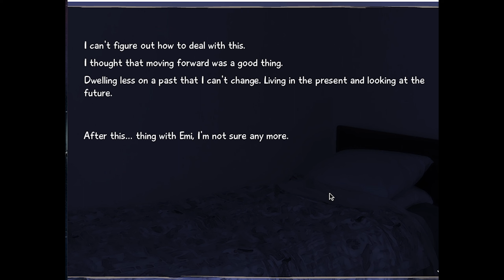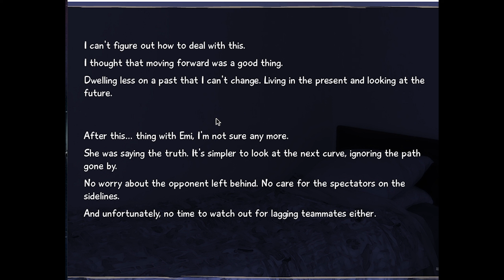Katawa Shoujo - The Last "Leg" of the Emi "Run" - August 22nd, 2023